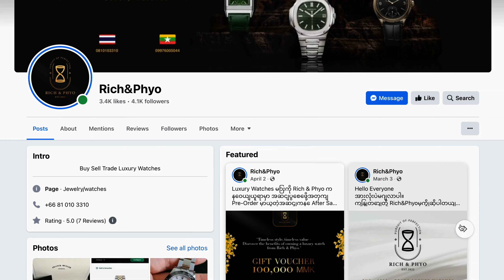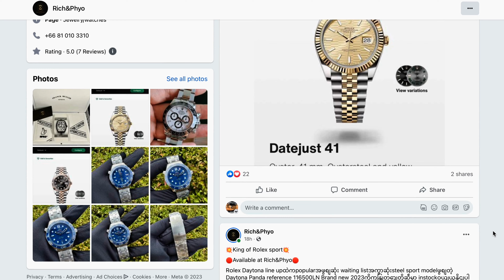Tudor Pelagos 39 Review